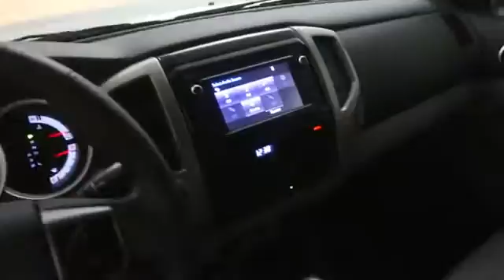2014 Toyota Tacoma in Reno near Carson City, Lake Tahoe, Northern Nevada 148989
Reno Toyota: Servicing Reno, NV near in Reno near Carson City, Lake Tahoe, Northern Nevada
2014 Toyota Tacoma 4x4 Access Cab V6 (Automatic) - Stock#: 148989 - VIN#: 5TFUU4EN6EX092778

Reno Toyota
2100 Kietzke Lane

 Discerning drivers will appreciate the 2014 Toyota Tacoma! Everything you need in a truck, at a price you wouldn't expect! Toyota prioritized fit and finish as evidenced by: air conditioning, tilt and telescoping steering wheel, and much more. Smooth gearshifts are achieved thanks to the 4 liter 6 cylinder engine, and for added security, dynamic Stability Control supplements the drivetrain. Four wheel drive allows you to go places you've only imagined. We pride ourselves on providing excellent customer service. Please don't hesitate to give us a call.